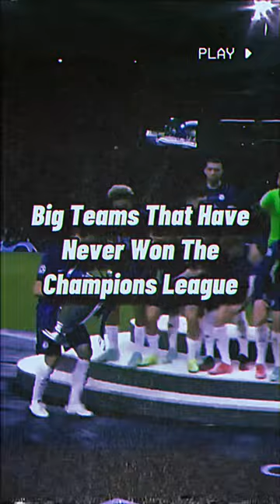Big Teams That Have Never Won a UCL 🏆